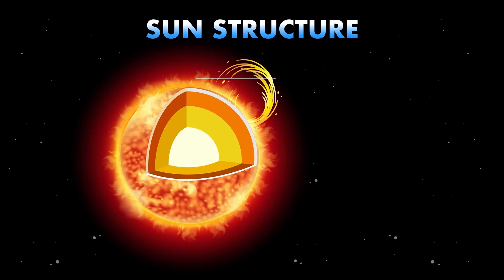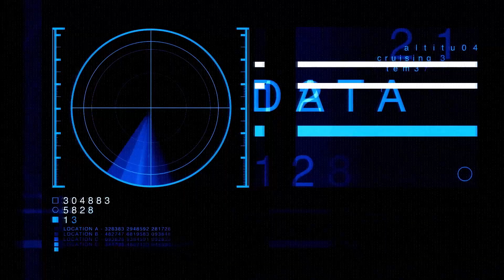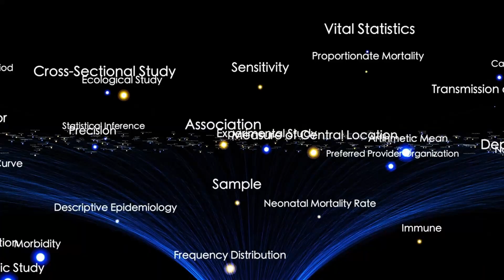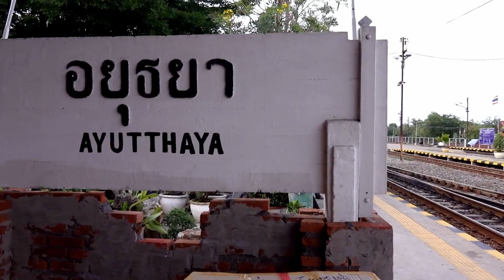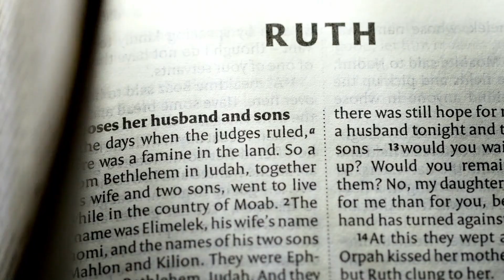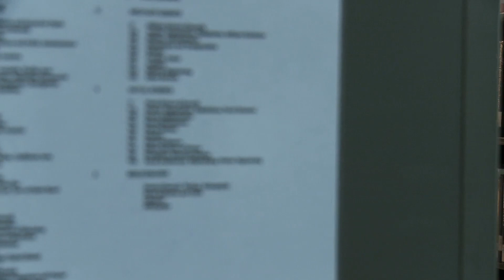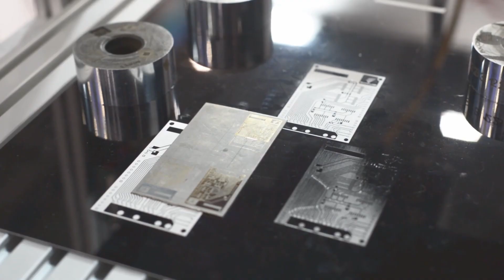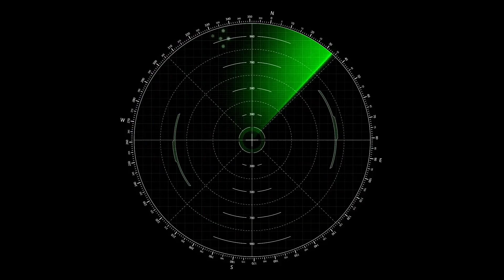James Webb Telescope Just Found a CODE Inside 3I/ATLAS’s Signal